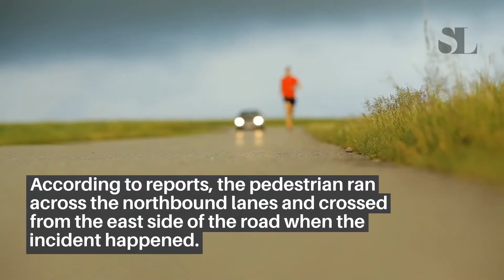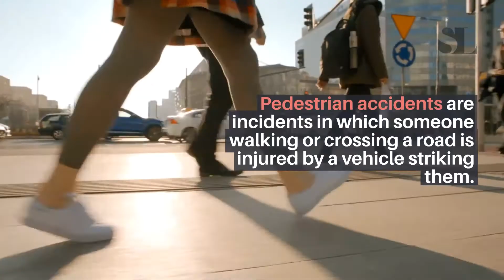53-year-old Man Killed in Accident on Mission Road near Peppertree Lane [Fallbrook, CA]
FALLBROOK, CA (November 3, 2020) – Sunday morning, a 53-year-old man died in an accident on Mission Road near Peppertree Lane.

The vehicle versus pedestrian incident occurred about 12:15 a.m. A Toyota Camry hit a pedestrian on South Mission Road near Peppertree Lane. According to reports, the pedestrian run across the northbound lanes and crossed from the east side of the road when the incident happened.